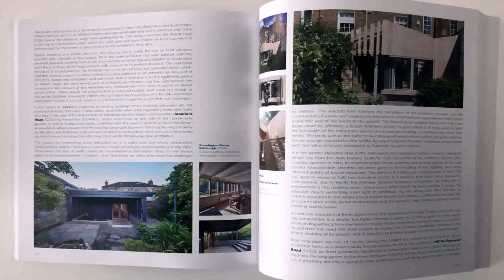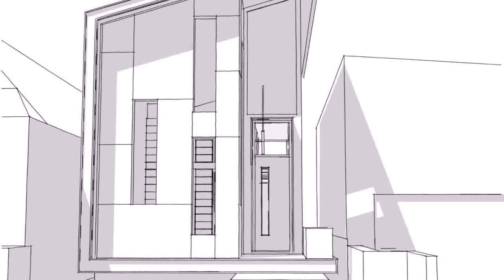Modern House Design On Small Site Within A Tight Budget